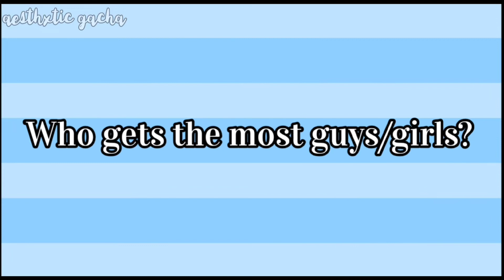Me and my friends did this trend | JJK editon | Gacha Club